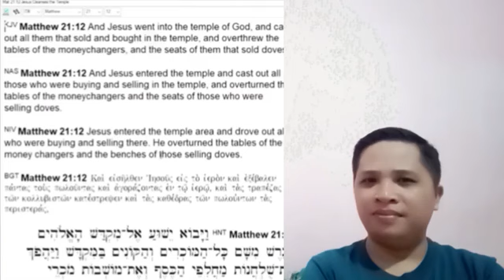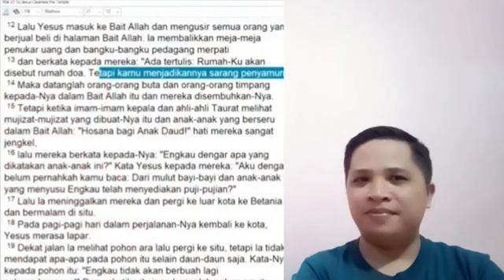B14DAB DEDDY CORBUZIER EJEK YESUS, LIHAT BANYAK ORANG AKUI YESUS TUHAN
Shalom. Deddy corbuzier dituntut untuk konsisten. Deddy corbuzier menashati Elia Myron telah masuk kamar orang lain, karusnya donk Deddy corbuzier menegur keras babe hailkal hassan, donditan, ustad kainama, ustad ipung atria, dan ustad menahem alim mereka itu sudah masuk kamar orang lain OM Deddy corbuzier. Dalam hal ini Deddy Corbuzier mengolok-olok Yesus kristus dan sudah memasuki kamar orang lain.
Kemudian  saran saya : Om Deddy corbuzier perlu belajar sejarah iman Kristen.

Konten Channel Apologetika, atau menjawab orang menyalah pahami Alkitab dan Iman Kristen, Kristen Masuk Islam, Islam masuk Kristen. oleh karenanya dukung channel ini dengan Subcribe, like, Coment,  Share dan Nyalakan Tombol Lonceng notifikasi.

Bagi Bapak/Ibu saudara yang tergerak hati untuk membantu dan mendukung pelayanan kami melalui silahkan transfer melalui no rek dibawah in.:
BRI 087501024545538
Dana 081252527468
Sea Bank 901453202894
All--- An Sojanolo Hia
Dukungan dan support bapak?ibu sangat bermanfaat bagi Kerajaan Allah Tuhan Yesus memberkati kita semua.